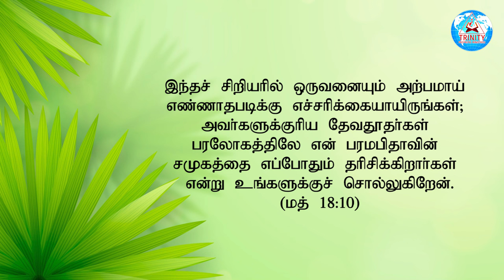எச்சரிக்கையாய் இருங்கள் | DAILY NIGHT PRAYER | SIS.ESTHER MANO JOHN